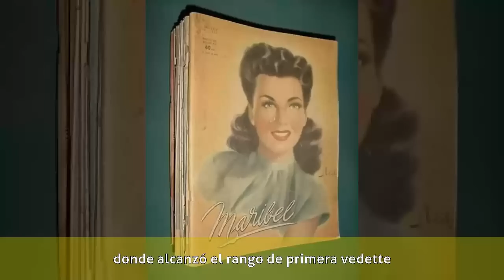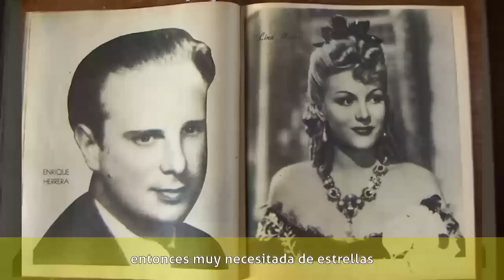Mapy Cortés - Biografía